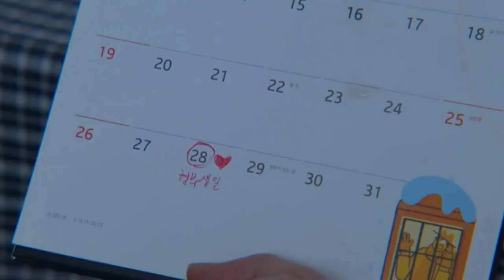Review Phim Mối Tình Bí Mật Với Chị Dâu